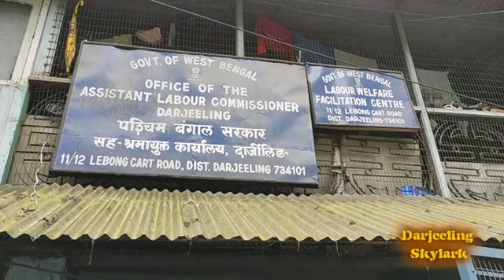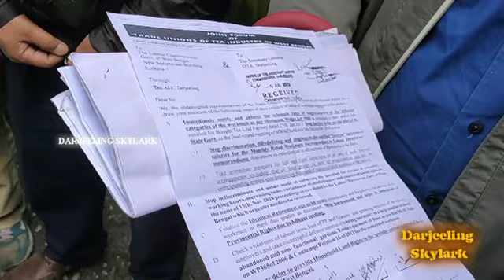चिया श्रामिकहरूलाई जमीनकाे पर्जापट्टा दिइँनुपर्छ_ JB Tamang Joint Forum TUTI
Press Release by Joint Forum TUTI